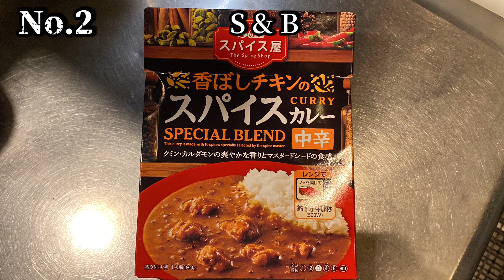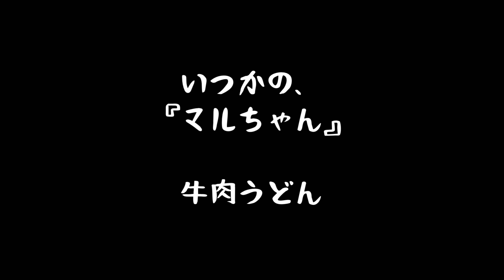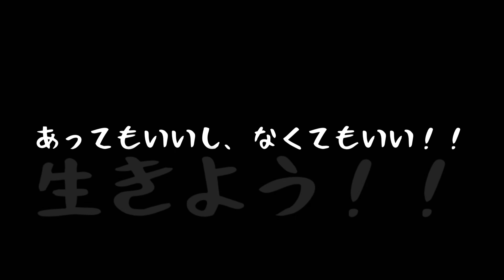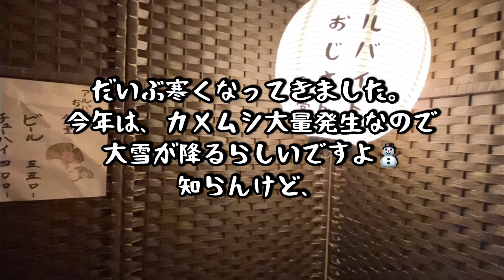【おっさんの昼飯part57】初老居酒屋アルバイトおじさんのリアル賄い飯！！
忙しい時はコソコソと陰に隠れて栄養補給。暇な時はテーブルで堂々と栄養補給。
ゆっくり食べたいが暇なのは嫌、忙しいのは嬉しいが食べた気しないのも嫌。
どちらも嫌なリアル居酒屋アルバイトおじさん賄い飯！！